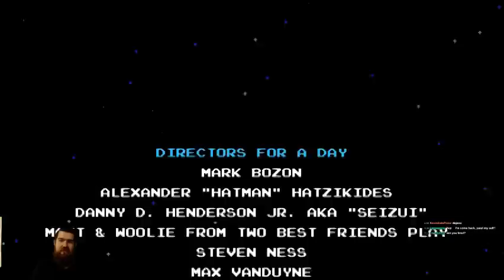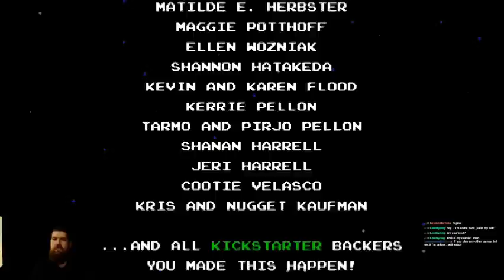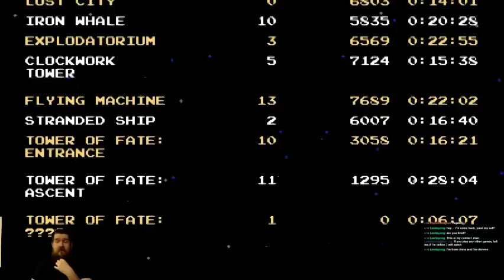Shovel Knight (Beard Play #6 Final)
SPOILERS: The final level / boss battle / ending / credits / post credits scene.